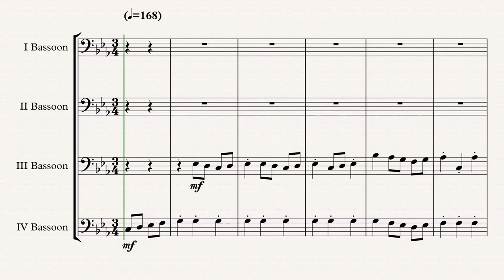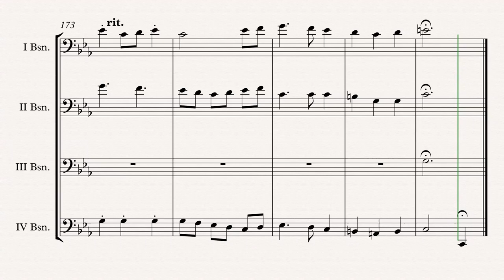„Carol Of The Bells“ Bassoon Quartet (Pentatonix Style) arr. Adrian Wagner Sheet Music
„Carol Of The Bells“ (Pentatonix Style) arr. Adrian Wagner - Bassoon Quartet (Sheet Music) Arrangement

Parts
I Bassoon
II Bassoon
III Bassoon
IV Bassoon